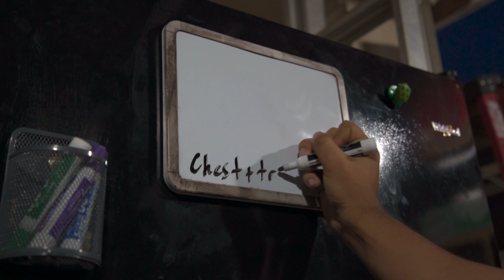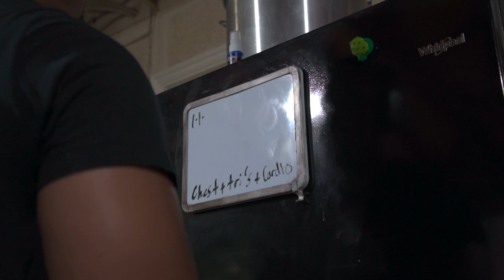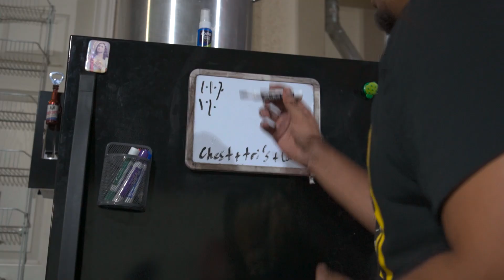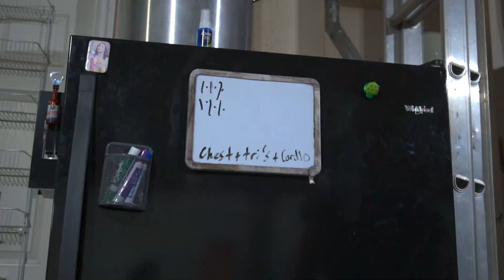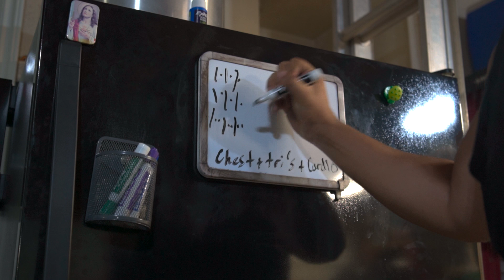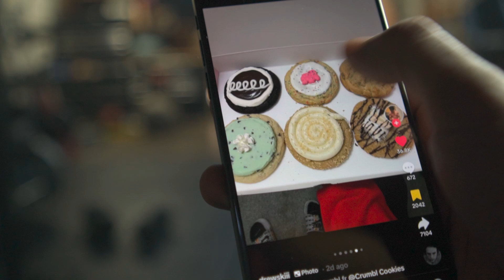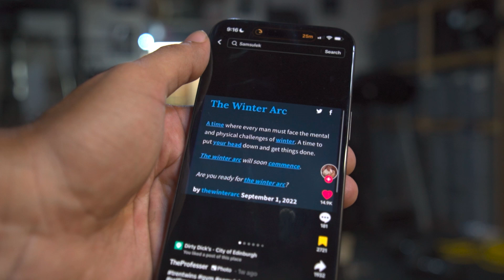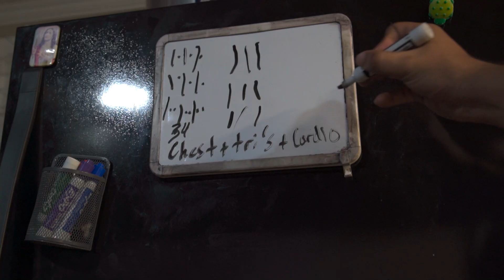Torta to Shredded Ep 1: Took the bulk too far... I'm Fat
this is my series. my videos. my passion.

short? long? music? yapping?

The quiet before the storm. I stand in the middle of who I was and who I must become. This is a testament to what happens when the mind, body, and spirit align under one unwavering purpose. This series will be of a transformation driven by my unyielding faith in my Lord and Savior, Jesus Christ. The switch has been flipped and there's no turning back. The foot is on the gas.

By the end of this series, you will witness the limits of human potential pushed to their breaking point.

This is the Fall 2024 Cut.

Torta to Shredded.

From 230lbs to 166lbs

Now 240lbs to ???

yes I did use chatgpt for this description ;)